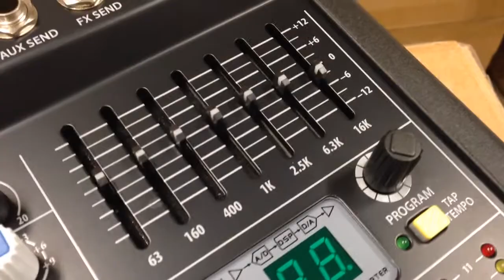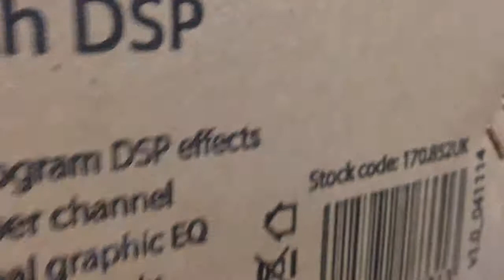170.852 Citronic CSL-10 mixer